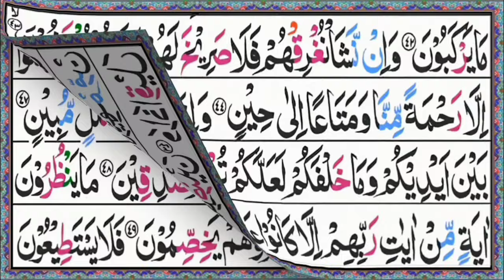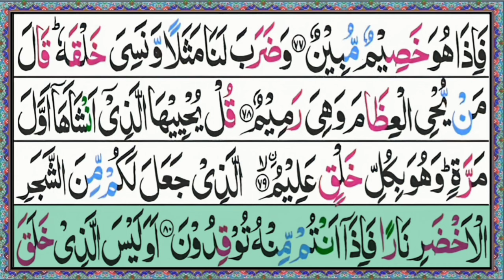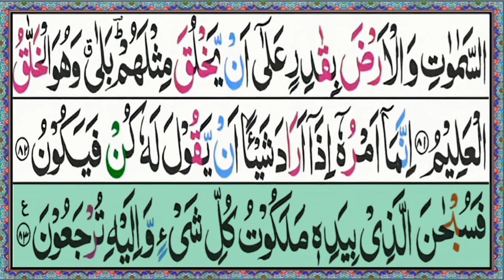Surah Yaseen Full Tilawat With Beautiful Voice | Bismillah quran Academy